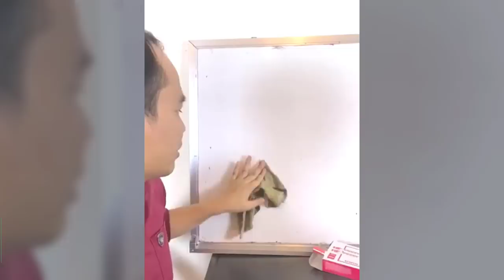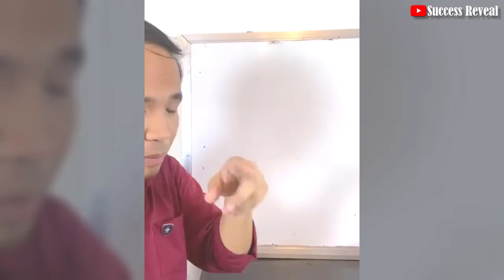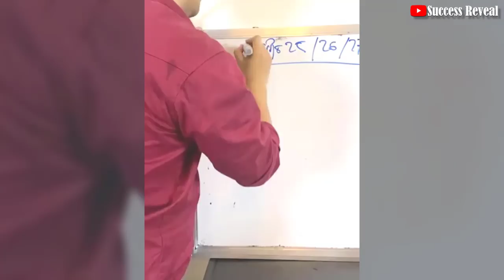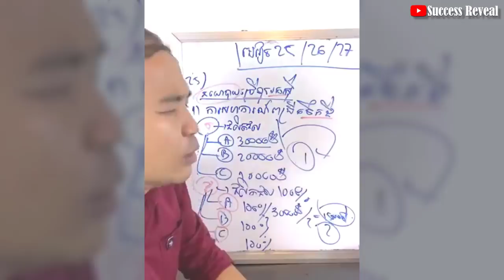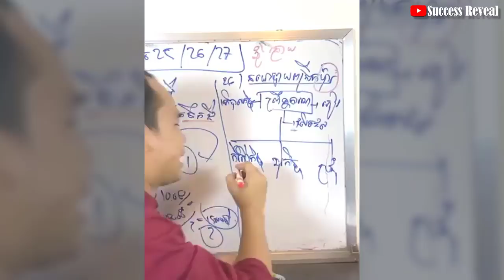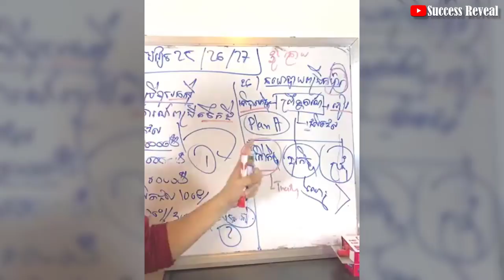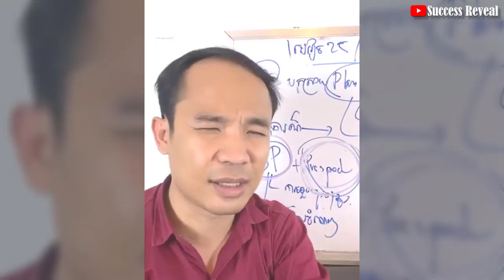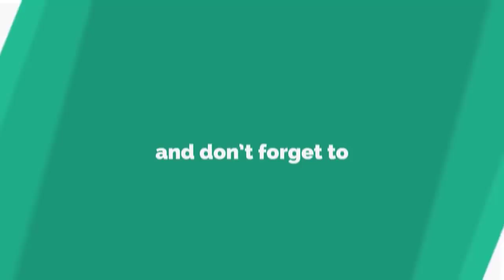Mech Seyha - Business Lessons IN KHMER (Part 25-25-27) | Success Reveal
In this video we want to show you about Mech Seyha - Business Lessons IN KHMER (Part 25-25-27) - Success Reveal

នយោបាយពង្រីកទីផ្សារ
មេរៀនរកសុី (25/25/27)

✮✮✮✮✮ Enjoy!

✡ ABOUT US ✡
.: Why We create SUCCESS REVEAL channel :.
1. To inspire, Motivate, create new entrepreneur
2. Share Business knowledge, Entrepreneurship, Success
3. Free Business Education Online